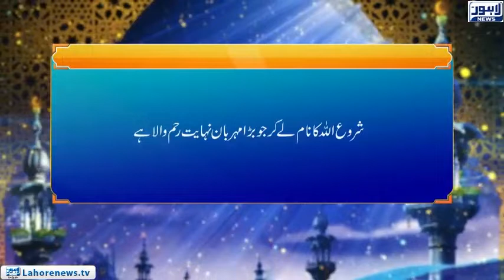Roshni Episode 687 | Kal Aur Aj Ka Moman | 26 December 2018